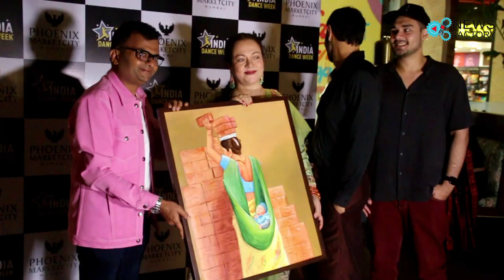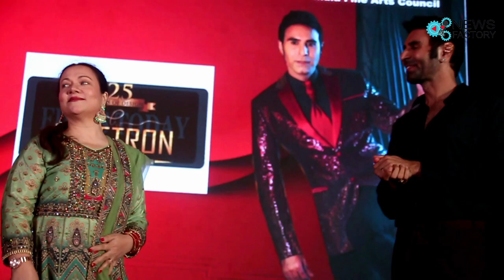Mandakini and Sandeep Soparrkar inaugurated India Dance Week season 7